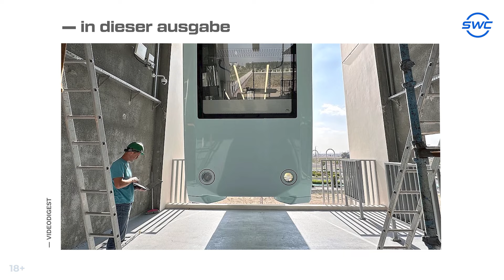SWC | Digest 314 | Social-Venture Ökosystem Sky World Community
00:00 - Annonce
00:51 - uST Inc. unterzeichnete eine Vereinbarung mit der größten Abteilung der Nationalen Akademie der Wissenschaften von Belarus
01:30 - Das uSky Transport Team — Architekten der Zukunft der Mobilität
02:08 - Der Zugang zu den Neujahrsboni «uTerra 2024» wurde bis zum 31. Januar verlängert